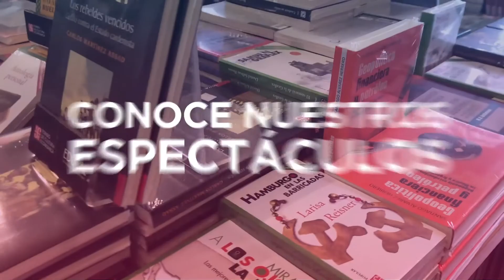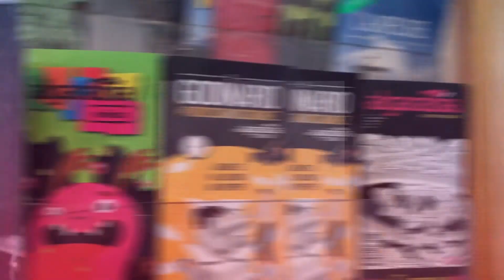Presentación del libro Los archivos perdidos de las crónicas urbanas de Chihuahua.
Acompáñanos a la presentación del libro "Los archivos perdidos de las crónicas urbanas de Chihuahua. Tomo X: Colegio Palmore" de Óscar Viramontes, en el que su autor habla de la historia, la vida y obra
del Colegio Palmore que cumple 130 años de existencia.